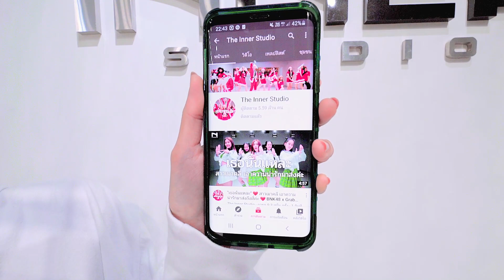INNER KIDS I ETA - NEWJEANS